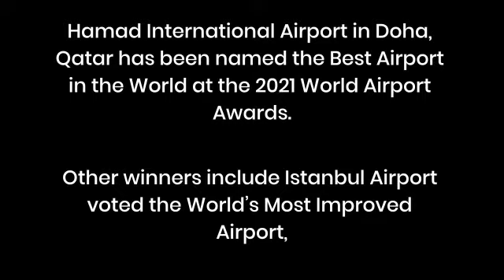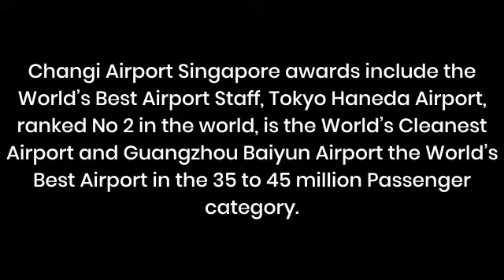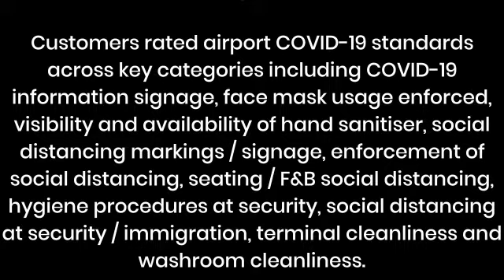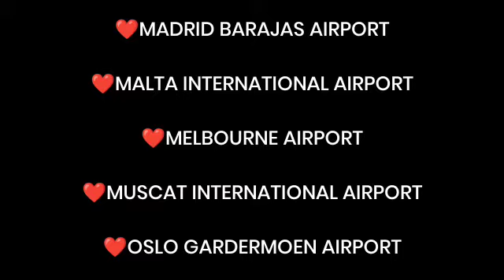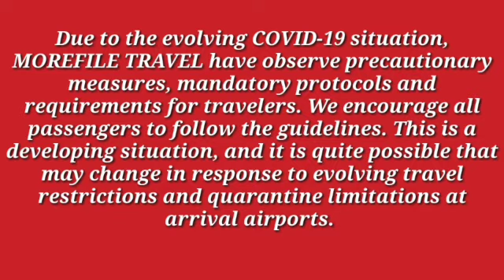Top 10 Worlds Best Airport 2021 😱❤️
🚩The COVID-19 Airport Excellence Awards provide recognition for those airports selected by customers for providing the highest health, hygiene and safety protocols during the global pandemic.

The airport experience has changed dramatically since early 2020, with enhanced cleaning and hygiene systems, social distancing and other customer safety measures introduced worldwide, and these awards honour airports that have achieved some of the highest standards in these areas.

🚩The 2021 COVID-19 Airport Excellence Awards

Customers rated airport COVID-19 standards across key categories including COVID-19 information signage, face mask usage enforced, visibility and availability of hand sanitiser, social distancing markings / signage, enforcement of social distancing, seating / F&B social distancing, hygiene procedures at security, social distancing at security / immigration, terminal cleanliness and washroom cleanliness.

🚩The Winners of these special 2021 COVID-19 Airport Excellence Awards are shown below, in A-Z list format